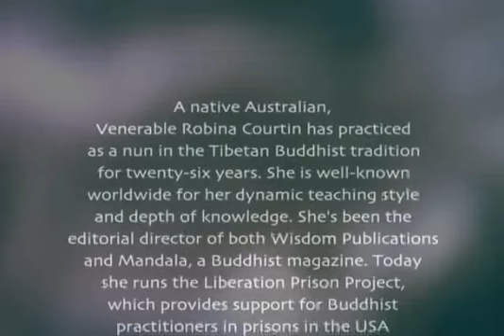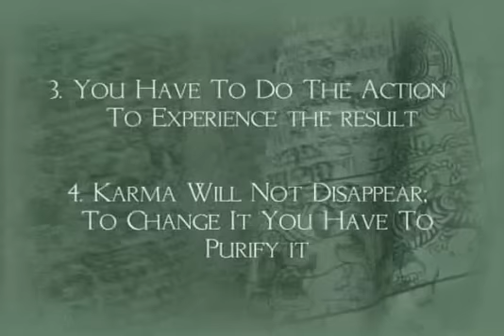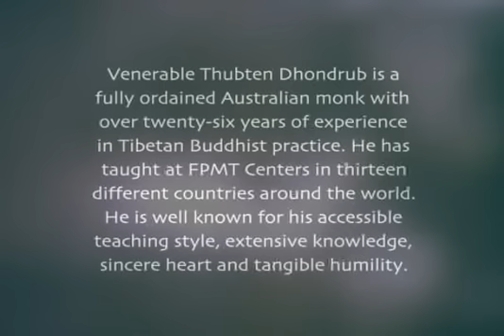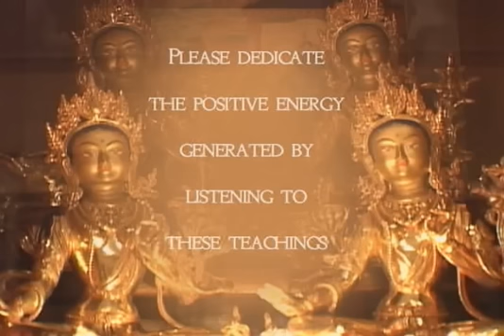06 Всё о карме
В фильме представлены фрагменты выступлений выдающихся тибетских учителей (Далай-ламы, Ламы Сопы, наставника Ричарда Гира-Рибура Ринпоче,а также их западных учеников,стремящихся вплести буддийскую мудрость в канву своей еж.жизни.

Название: Открытие Буддизма
Оригинальное название: Discovering Buddhism
Год: 2003
Выпущено: Dharma Vision
Перевод: русский, многоголосый
Жанр: Документальный, Учебный
Режиссер: Christina Lundberg